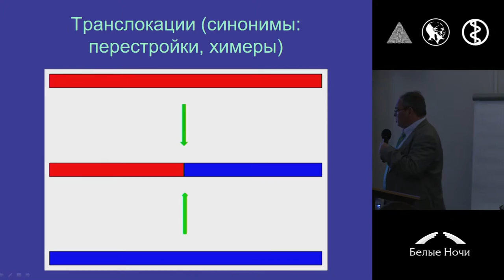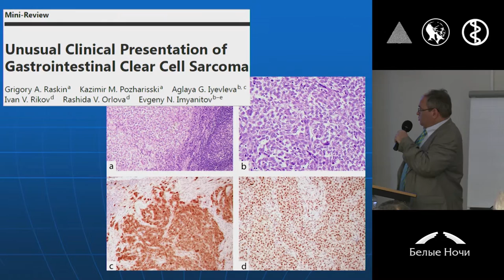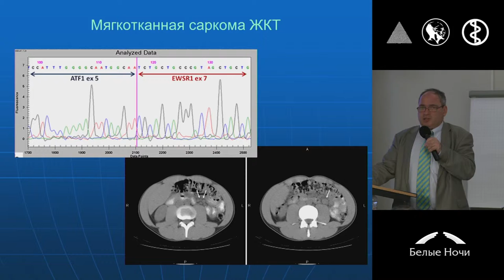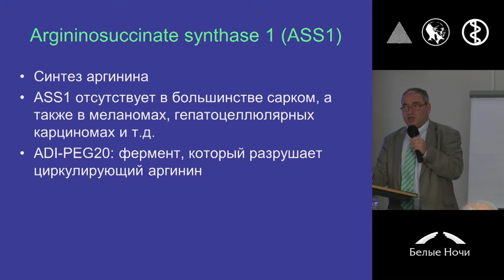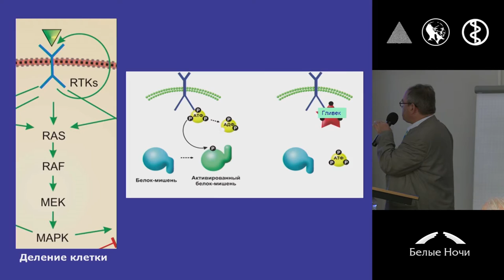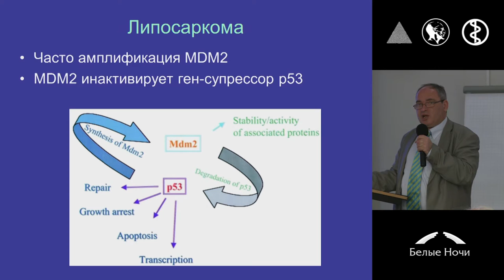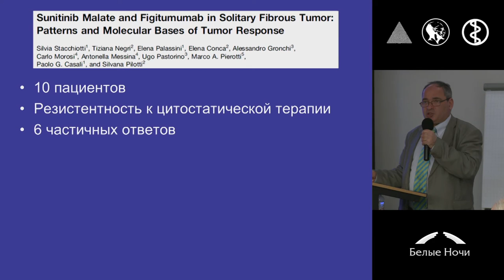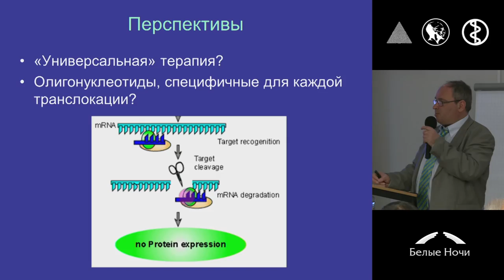Молекулярная биология сарком мягких тканей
Евгений Наумович Имянитов (Санкт-Петербург)
Конференция «Саркомы». Петербургский онкологический форум «Белые ночи» 2015